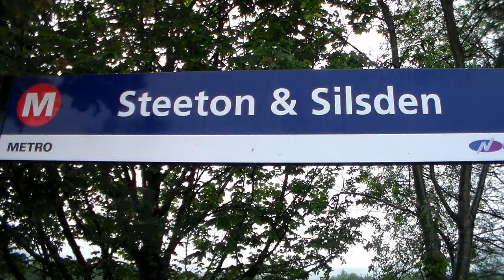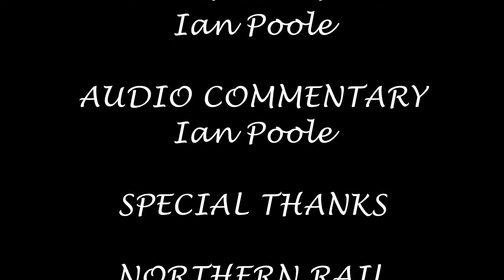Season 5, Episode 285 - Steeton and Silsden (07/06/2014)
The fifth station of the day brings us to the one station down the line and the rain comes down and comes down hard at Steeton and Silsden

In this video, we see a variety of Northern Rail stock heading for a variety of destinations including Leeds, Skipton, Bradford Forster Square, Carlisle and Heysham Port